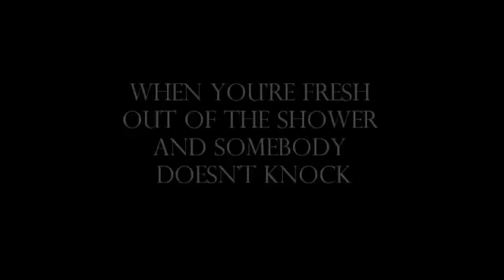Best 2013 Vine Compilation!.mp4